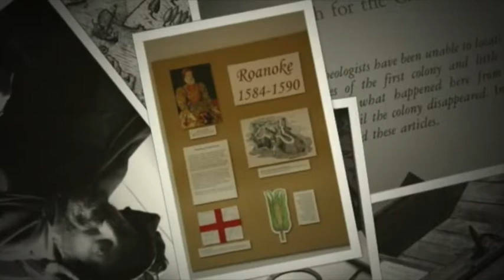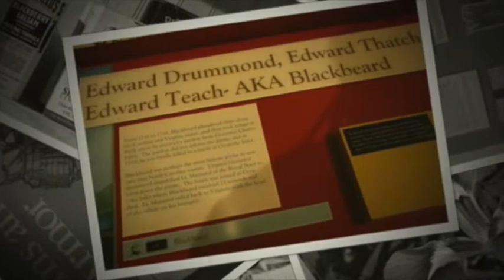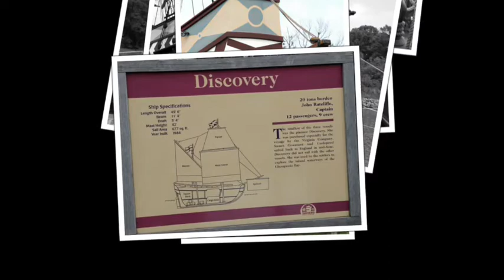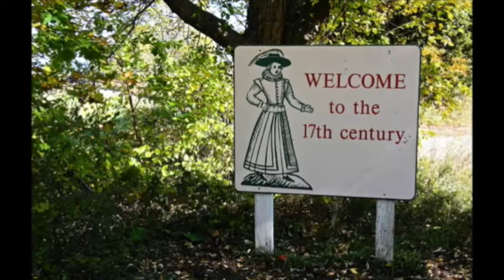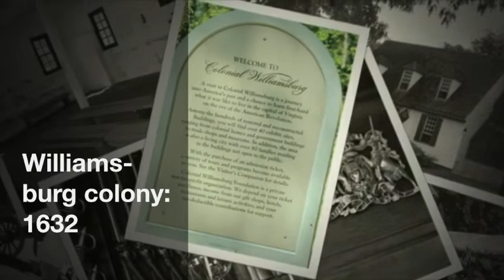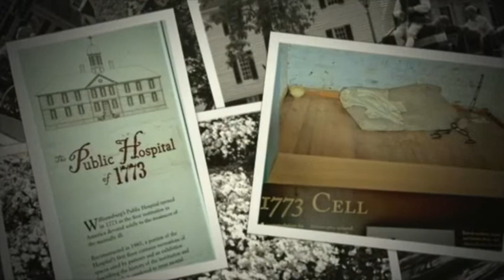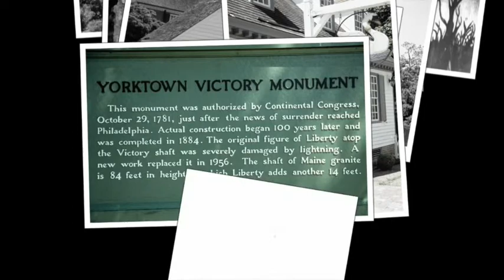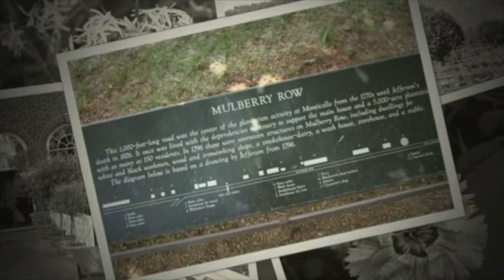Early Settlements in America, Today©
The establishment of the Roanoke Colony was an attempt by Sir Walter Raleigh to found the first permanent English settlement in North America. The English, led by Sir Humphrey Gilbert, had claimed St. John's, Newfoundland, in 1583 as the first English territory in North America at the royal prerogative of Queen Elizabeth I. The first Roanoke colony was founded by governor Ralph Lane in 1585 on Roanoke Island in what is now Dare County, North Carolina, United States. Following the failure of the 1585 settlement, a second expedition, led by John White, landed on the same island in 1587, and set up another settlement that became known as the Lost Colony due to the subsequent unexplained disappearance of its population.

The Jamestown settlement in the Colony of Virginia was the first permanent English settlement in the Americas. It was located on the northeast bank of the James (Powhatan) River about 2.5 mi (4 km) southwest of the center of modern Williamsburg.

It was established by the Virginia Company of London as "James Fort" on May 4, 1607 O.S. (May 14, 1607 N.S.), and was considered permanent after a brief abandonment in 1610. It followed several failed attempts, including the Lost Colony of Roanoke, established in 1585 on Roanoke Island, later part of North Carolina. Jamestown served as the colonial capital from 1616 until 1699. Despite the dispatch of more settlers and supplies, including the 1608 arrival of eight Polish and German colonists and the first two European women, more than 80 percent of the colonists died in 1609–10, mostly from starvation and disease. In mid-1610, the survivors abandoned Jamestown, though they returned after meeting a resupply convoy in the James River.

In 1620, the Pilgrim Fathers departed Plymouth for the New World and established Plymouth Colony, the second English settlement in what is now the United States of America. During the English Civil War, the town was held by the Parliamentarians and was besieged between 1642 and 1646.

Colonial Williamsburg is part of the part-historic project, part-tourist attraction Historic Triangle of Virginia, along with Jamestown and Yorktown and the Colonial Parkway.

The Jamestown statehouse, housing Virginia's government at the time, burned down on October 20, 1698. The legislators consequently moved their meetings to the College of William & Mary in Virginia at Middle Plantation, putting an end to Jamestown's 92-year run as Virginia's colonial capital.

Middle Plantation was renamed Williamsburg by Governor Francis Nicholson, who was first among the proponents of the change, in honor of the Dutch Royal Willem III van Oranje (William of Orange).

For eighty-one years of the 18th century, Williamsburg was the center of government, education and culture in the Colony of Virginia. Here, George Washington, Thomas Jefferson, Patrick Henry, James Monroe, James Madison, George Wythe, Peyton Randolph, Richard Henry Lee, and others furthered the forms of British government in the Commonwealth of Virginia and later helped adapt its preferred features to the needs of the new United States. During the American Revolutionary War, in 1780, under the leadership of Governor Thomas Jefferson, the government moved to Richmond, on the James River, about 55 miles (89 kilometres) west, to be more central and accessible from western counties, and less susceptible of British attack.

Yorktown was established by Virginia's colonial government in 1691 to regulate trade and to collect taxes on both imports and exports for Great Britain. By the early 1700s, Yorktown had emerged as a major Virginia port and economic center. A well-developed waterfront boasted wharves, docks, storehouses and businesses. On the bluff above, stately homes lined Main Street, with taverns and other shops scattered throughout the town. Yorktown had 250 to 300 buildings and a population of almost 2,000 people at the height of its success around 1750.

Monticello was the primary plantation of Thomas Jefferson, the third president of the United States. Located just outside Charlottesville, Virginia, in the Piedmont region, the plantation was originally 5,000 acres (20 km2), with Jefferson using the labor of enslaved African people for extensive cultivation of tobacco and mixed crops, later shifting from tobacco cultivation to wheat in response to changing markets.